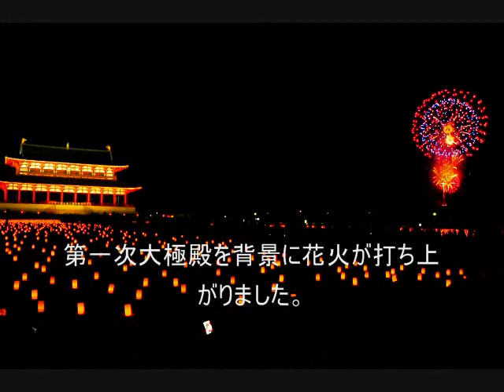平城宮跡 光と灯りのフェア2010 SUB4SUB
平城遷都1300年祭。
奈良・平城宮跡のライトアップされた第一次大極殿と朱雀門、
平城宮跡を照らす平成の光と灯りの作品群など光のアートが満載。
第一次大極殿では花火が打ち上がりました。